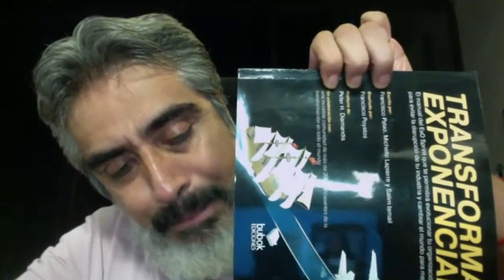SISTEMA GENERADOR DE RIQUEZAS (EN VIVO)